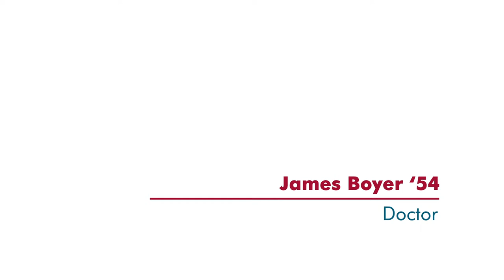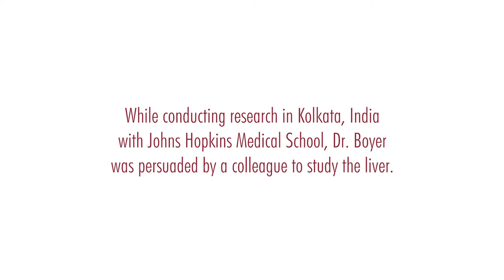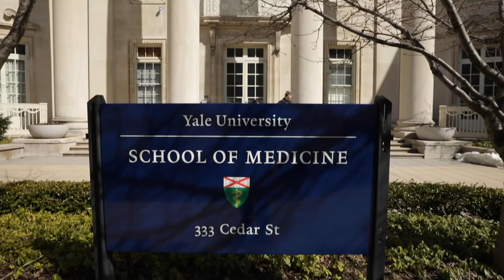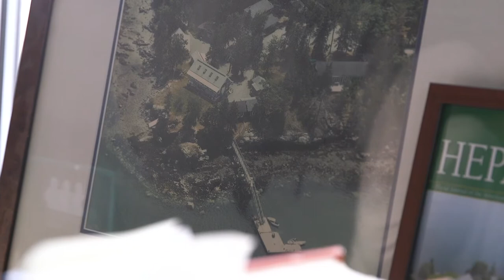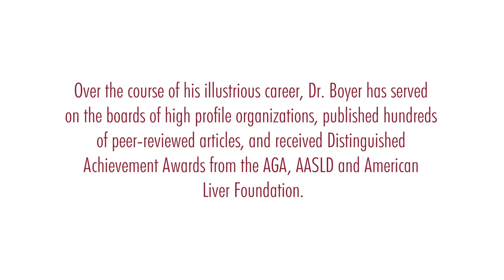James Boyer '54 | 2019 Sidwell Friends Distinguished Alumni Award